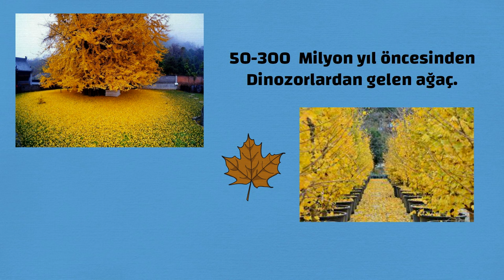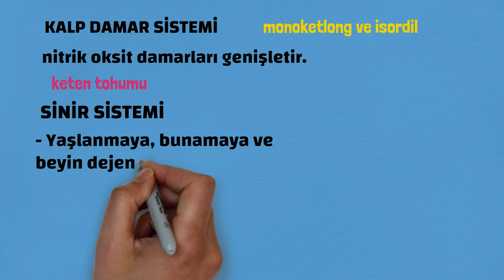Sağlık, Ginko Biloba, Prof.Dr.Serdar Akgün,Tıp Videoları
Ginko Biloba ve Ginseng ikilisine dokunmazsak olmazdı. Ginkgo Biloba efsanesin altında bulduklarım size aktarıyum. umarım faydalı olur. Teşekkürler.